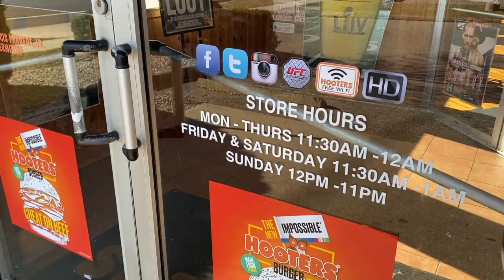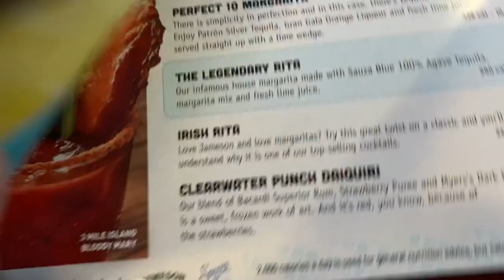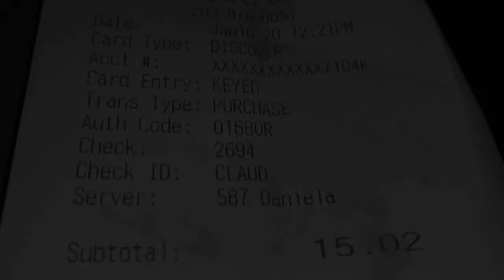The truth about Hooters' Impossible Burger!!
Over a year ago, a friend and I went to Hooters for lunch. The wings were decent, but I had NO idea that they actually served an Impossible Burger, so I had to come check it out for myself. Is it really as good as they advertise? Check it out!!

Hooters of Milford
990 Boston Post Road